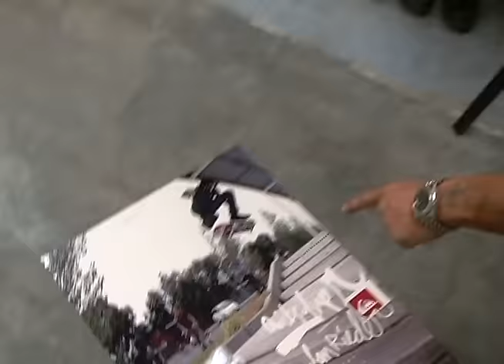Epicly Later'd - Dylan Rieder (FULL EPISODE)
This is the Dylan Episode condensed into 1 part.  I got the episode sent to me like this from someone who worked there.  I don't know who did the condensing or why, but I'm posting it because its a little different than the one on Vice's YouTube which is in 4 parts.